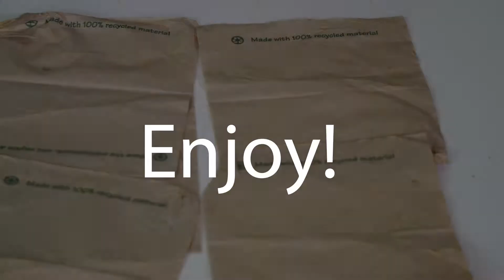Breaking Bread 9/20/17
Join Mendez as he shows you how to make grilled cheese in your dorm!